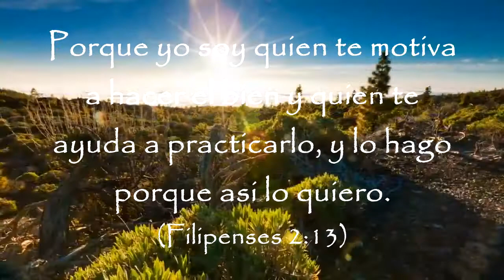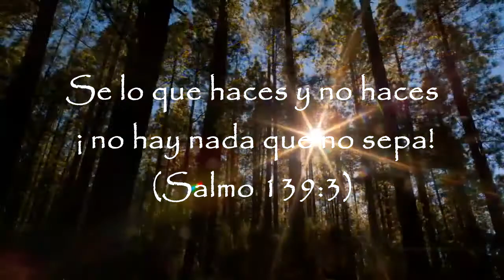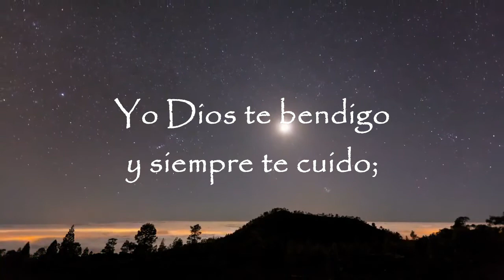Eres hijo de Dios